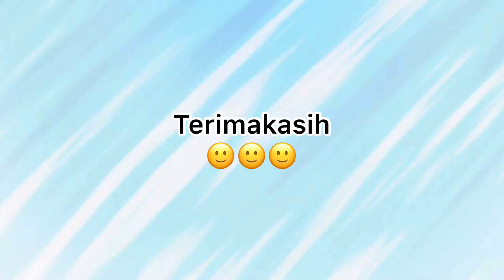Personal Selling Prak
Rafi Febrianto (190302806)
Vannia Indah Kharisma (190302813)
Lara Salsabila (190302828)